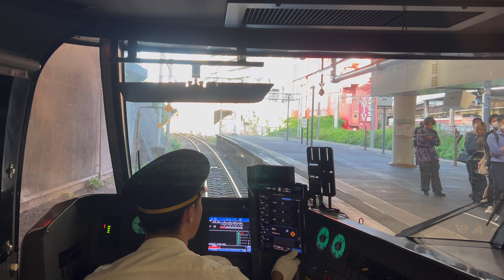【正常速版】JR特急しなの21号｜名古屋から金山まで